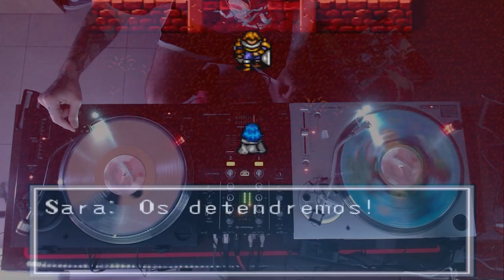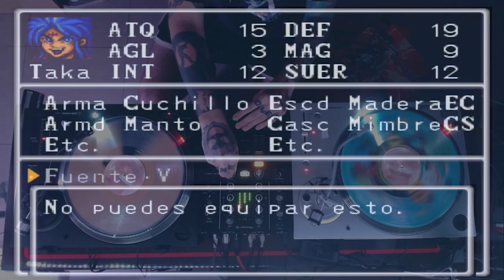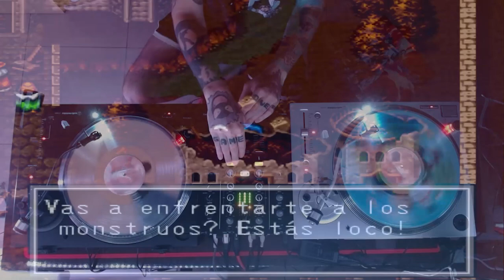Breath of Fire Video Game Mix - Xtasiad0 - Vinyl VGM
What an excellent soundtrack! On a par with FF!